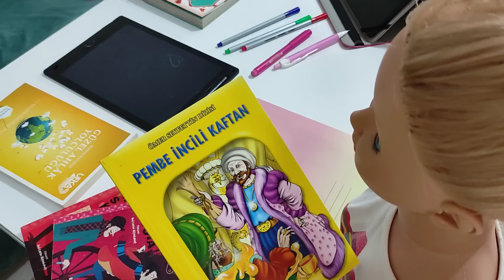ELİF SİNEM ÖĞRETMEN OLDU !!